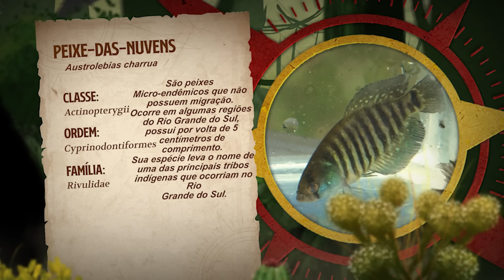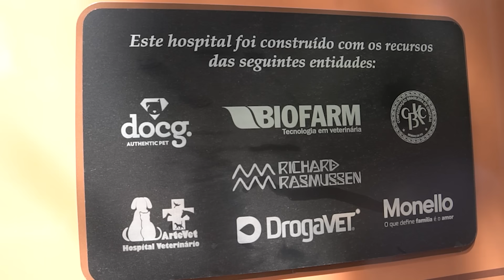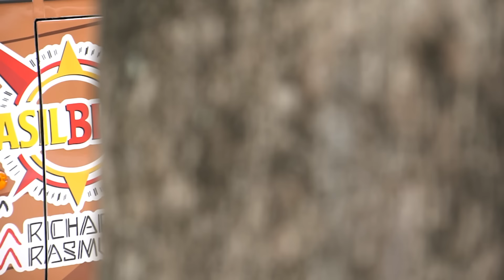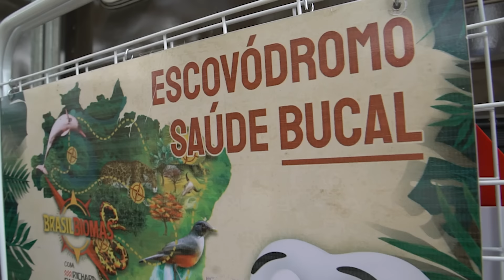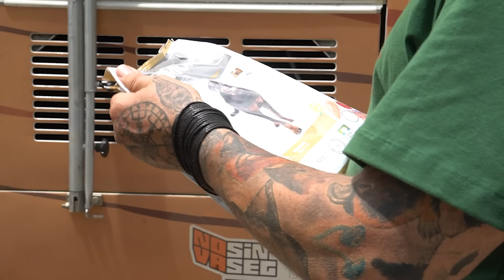DESCOBRIMOS O BETTA BRASILEIRO! | RICHARD RASMUSSEN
Olá, eu sou Richard Rasmussen, Biólogo, Aventureiro e Conservacionista e hoje eu trago a vocês mais um episódio da Expedição Brasil Biomas!
Dessa vez vamos falar sobre o Betta Brasileiro!